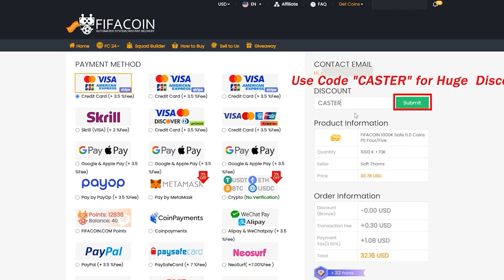ODMĚNY ZA 20-0🤩😱🔥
🟢ENEBA.com - nejlepší místo na nákup her (PS, Xbox, PC)! , FIFA coiny můžeš koupit na . Použij kód "Caster" a získej 7% slevu pro první objednávku nových uživatelů.
FIFA coiny můžeš koupit na . Použij kód "Caster" a získej 7% slevu pro první objednávku nových uživatelů.

Na mém Herohero najdeš tutoriály jak být lepším FIFA hráčem, trading tipy, chat semnou 24/7, mnoho dalšího a hlavně speciální discord!